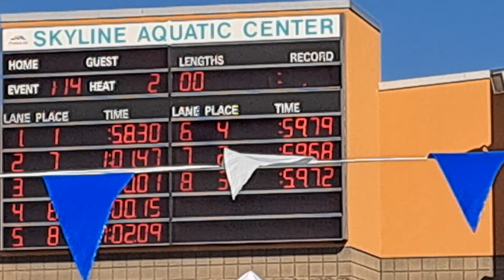AIA State Championship 11/4/2022 Girls 100 Freestyle